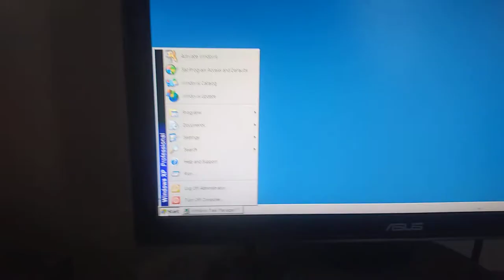But can it run Spider Solitaire?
...not really, no.

Computer is a Neoware CA5, CPU is a SiS550.